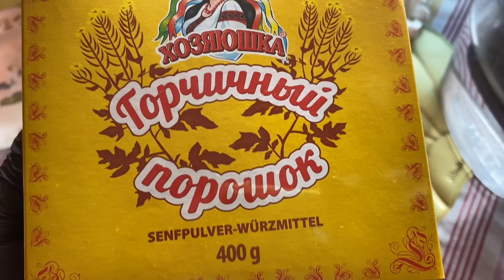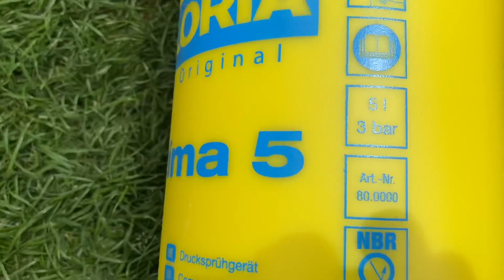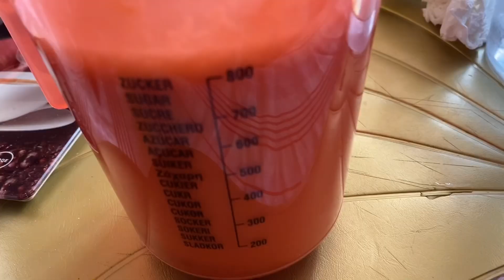ААААА...ТЛЯАААА//ВСЕ В САД//СПАСТИ ВСЕ//КОФЕЙНЫЙ ПИЛИНГ И КЛУБНИЧНАЯ МАСКА ДЛЯ ГЕРОИЧЕСКИХ ЖЕНЩИН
На растения в саду напала тля! Как бороться с этим явлением, если ты не профессионал? Пробовать! Сегодня обработаем настоем горчицы и научимся пользоваться распрыскивателем, который сами же и собрали! А после работы побалуем себя кофейным пилингом и клубничной маской